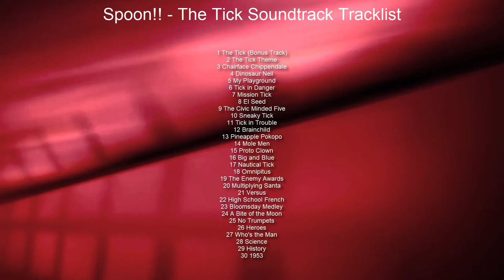The Tick Soundtrack Tracklist - Spoon!! | The Tick Animated Series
Spoon!! - The Tick Original Soundtrack
💿 Amazon Digital

Genre: The Original Music from the Original Animated 'The Tick'

The Tick Soundtrack Tracklist
1 The Tick (Bonus Track)
2 The Tick Theme
29 History
30 1953

Audiotrack in video - Silent Partner 'Hemispheres'